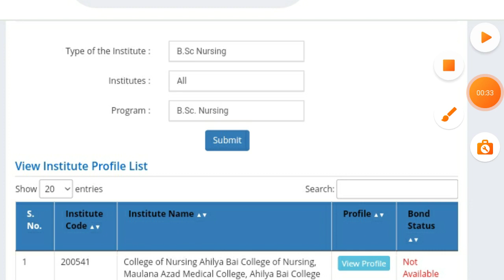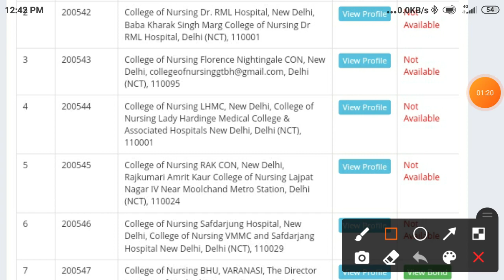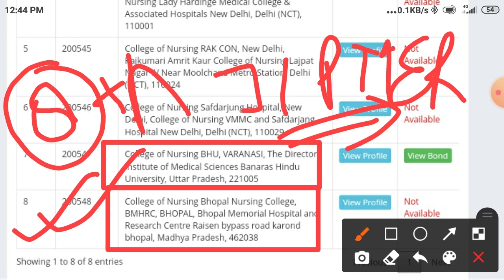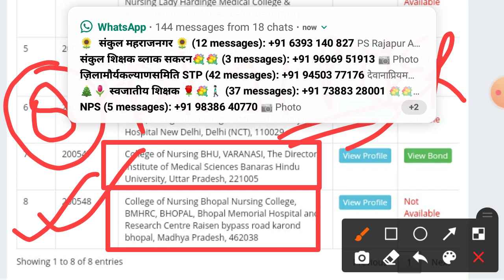B.Sc Nursing through Neet exam//Collage Name for B.Sc nursing through neet